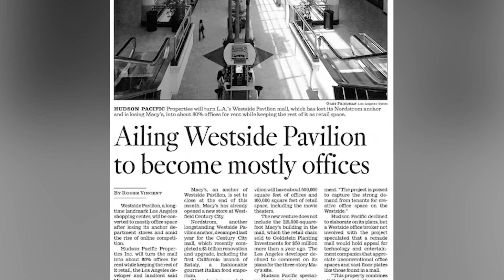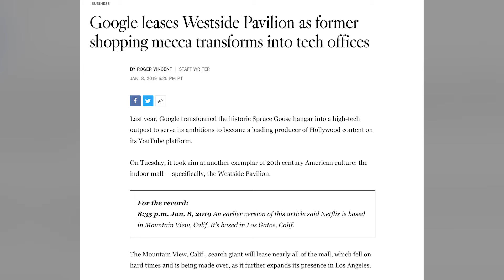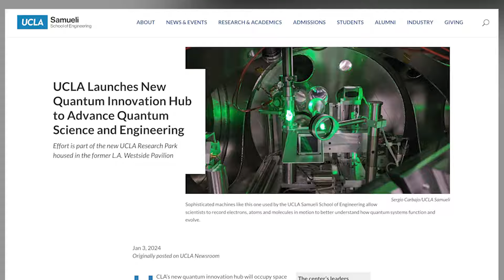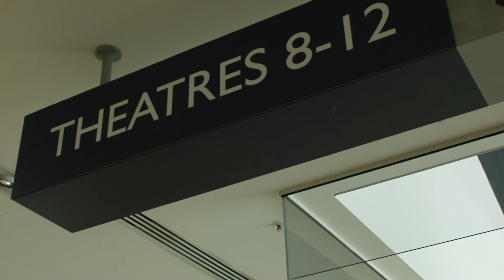Alison Martino’s report on the Westside Pavillion’s past and present for Spectrum News 1